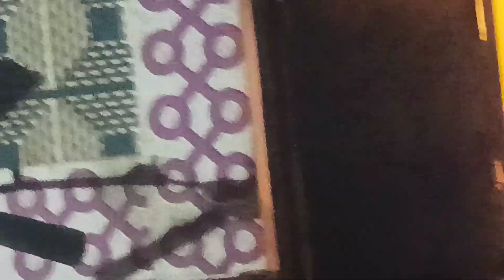आपके अपने शहर बेलथरा रोड मे मसहूर ज़दूगर OP SHARMA😱||देखिये आप लोग ज़दूगर ने मुझे गायब कर दिया😱vlogs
Jadugar op sharma
op sharma ka zadu
op sharma ka zadu बेलथरा मे
belthara road m zadugar op sharma
jadugar belthara m